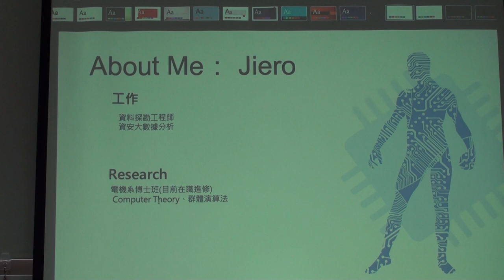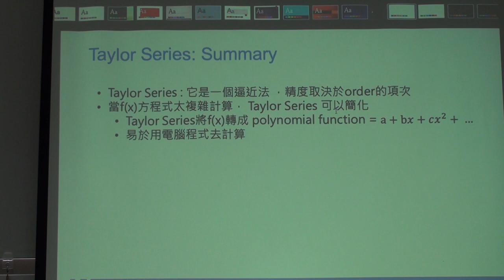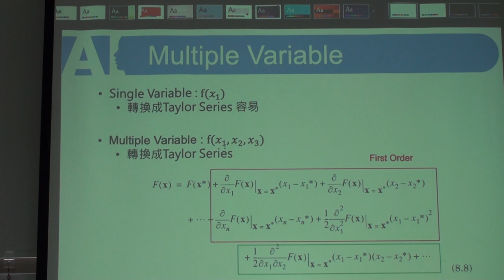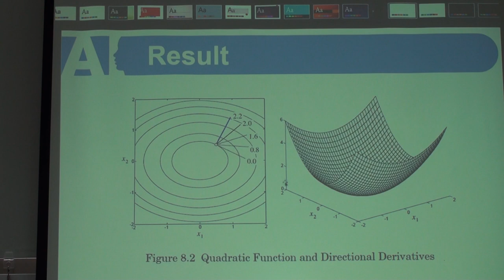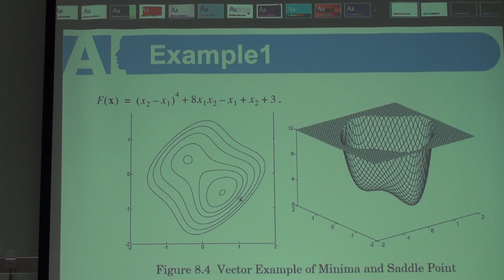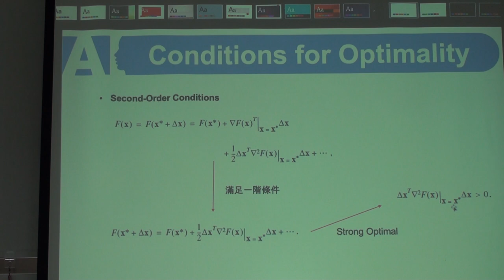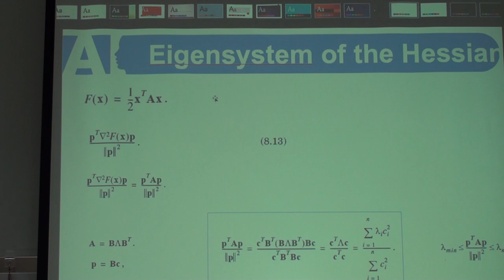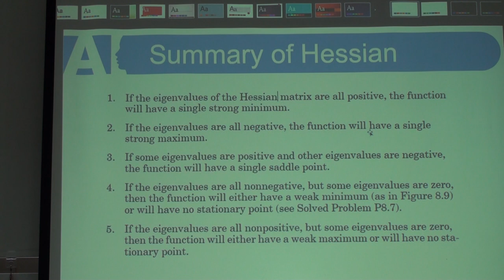Neural Networks 第六次讀書會 (Chap. 8)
「Neural Networks」第六次讀書會活動
第八章 Performance Surfaces and Optimum Points
主講人：Jiero Ho
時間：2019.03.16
地點：摩茲工寮